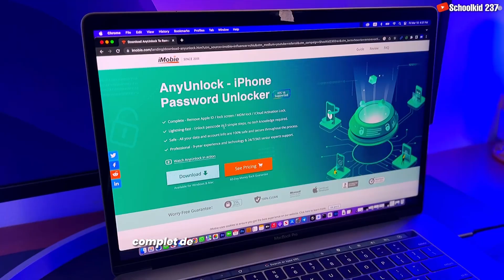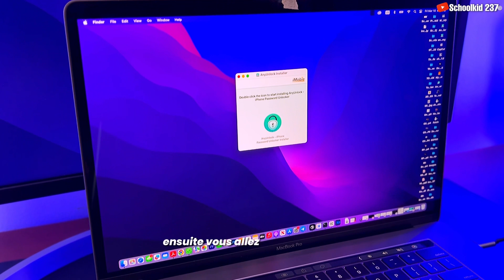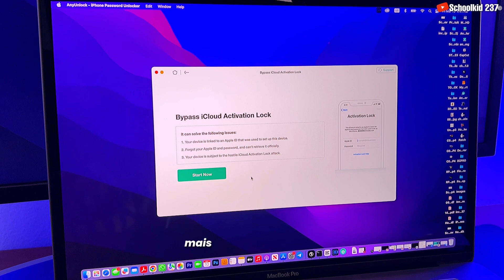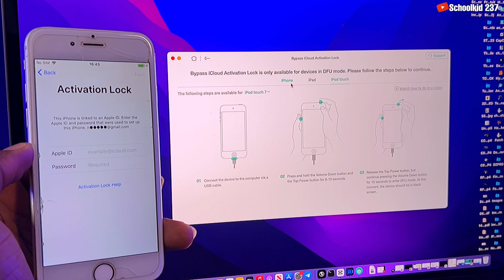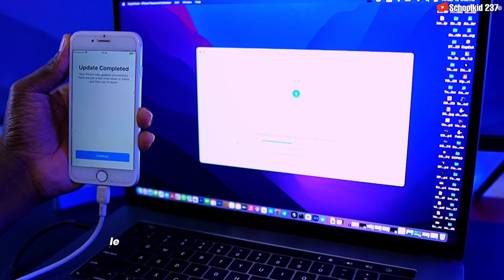How to REMOVE Activation Look without PREVIOUS OWNER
Wanna remove iCloud Activation Lock or factory reset your iPhone without Apple ID?

iCloud Activation Lock prevents anyone else from using your iPhone, iPad, or iPod. But what if you forgot Apple ID information and can't access Apple services? Or your second-hand iPhone is locked or even erased remotely by the previous owner? No need to worry from now on, AnyUnlock helps you bypass iCloud Activation Lock instantly with 3 simple steps. After bypassing, you can enjoy all Apple services, sign in with other Apple IDs as you like, etc. now you can remove iCloud Activation Lock on your iPhone or iPad, and factory reset your iPhone without Apple ID.

Be sure to subscribe to the channel and sign up for push notifications (click the bell icon next to the subscribe button) to be notified immediately when I post new videos!

Try it at your own risk ⚠️ we do not encourage any illegal use of this video.

❌ CAUTION ❌
This channel does not promote or encourage any illegal activity. We are not responsible for any illegal actions.